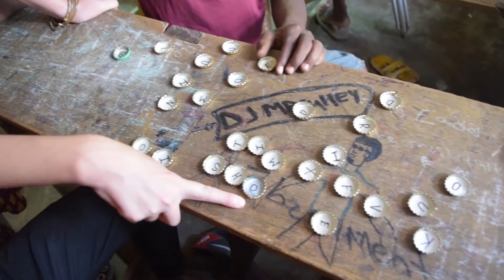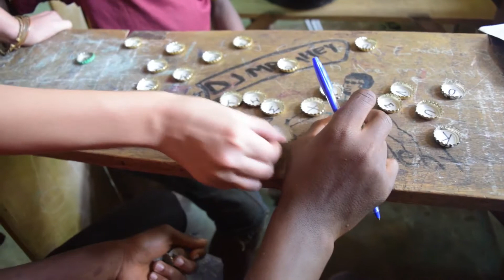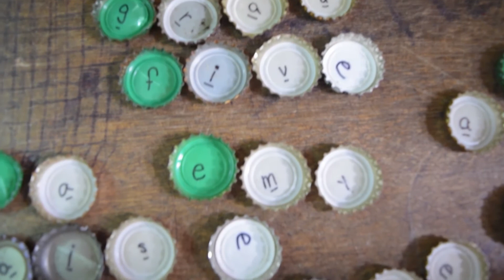LTR Toolkit: Literacy Games and Activities (Word Building with Bottle Caps)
Word building is a simple activity that can be played using locally available resources like bottle caps to challenge learners to make words using the sounds they know. Watch and learn to play in this short demonstration video.